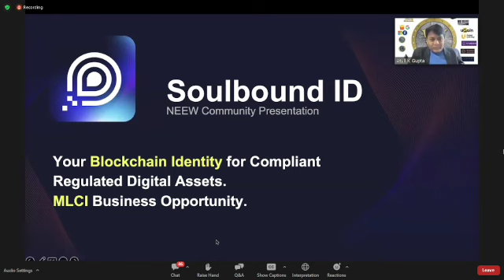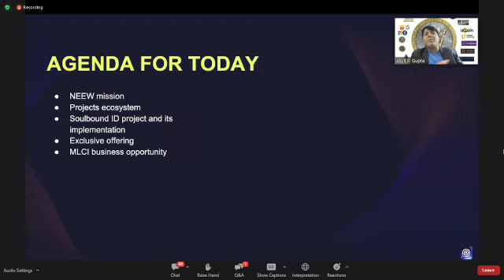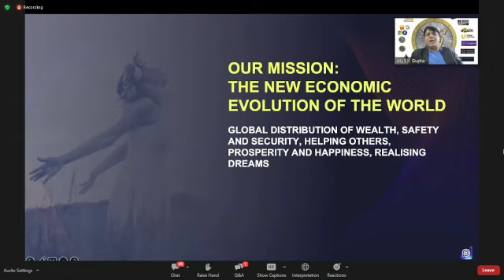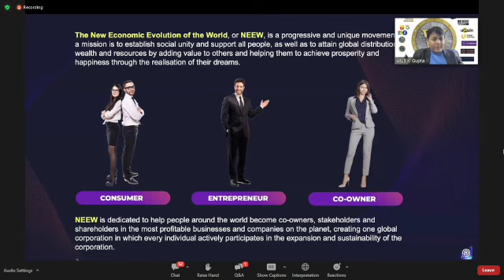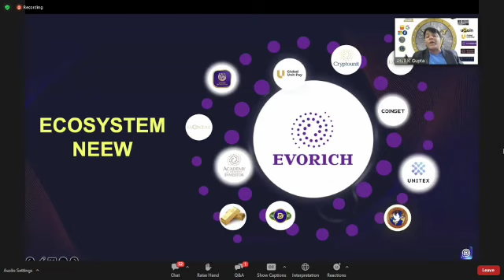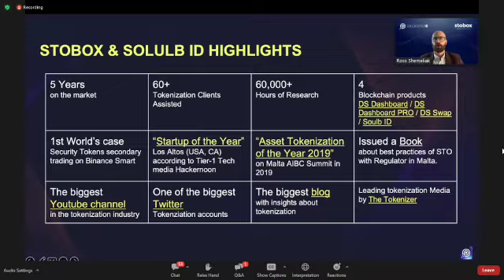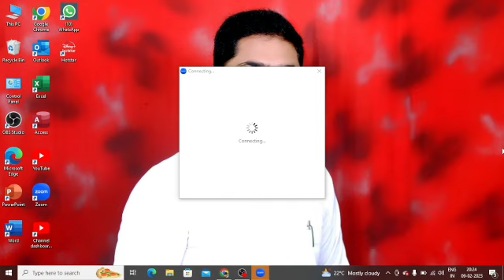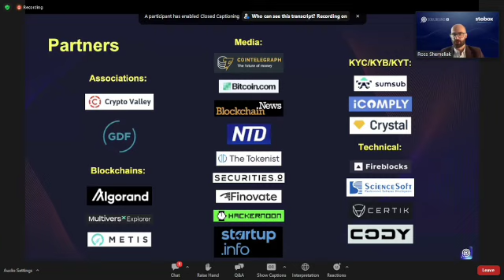Wcru,Cru Good News ।। Soulbound Important News ।। Wcru कब तक बेच सकते हैं? ।। Wcru, Soulbound News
Wcru,Cru Good News ।। Soulbound Important News ।। Wcru कब तक बेच सकते हैं? ।। Wcru, Soulbound News @CryptoExpertAr.

WCRU price video link.

localtrade Exchange
unitex exchange
indoex exchange

 शुभकामनाएं